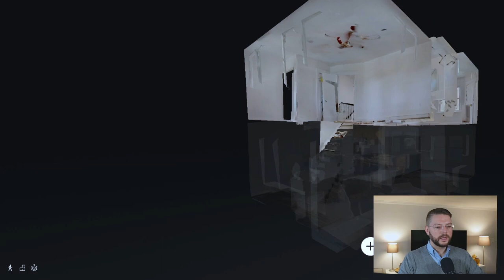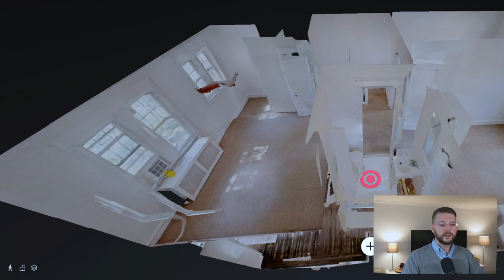Erfolgreiche 3D HausTour - Immobilienmarkt im Lockdown (Ep. 7)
Lockdown in Amerika: In diesem Video zeige ich Dir, wie ich trotz Lockdown im USA Immobilienmarkt investiere und wie Haustouren auch in der Krise sicher stattfinden können. Damit kannst Du sogar sehr innovativ sein und Geld verdienen.

Virtuelle Haustouren für Immobilien-Investments in den USA:  In diesem Video zeige ich euch, wie man trotz "Lockdown" Handwerker dazu bekommen kann, Kostenvoranschläge zu erstellen - ohne einen Fuß ins Objekt zu setzen. Weiterhin seht ihr, wie man Investment-Immobilien ideal vermarkten kann und wie man Zustände von Mietobjekten dokumentieren kann.

Themenüberblick:
00:00 Intro
01:30 Themenüberblick - Einsatz von 3D Scans beim Immobilieninvestment
03:24 Beispiel-Objekt 1 - virtueller Rundgang für Handwerker, Kostenvoranschläge, Aufwandsschätzung
06:44 Beispiel-Objekt 2 - Abmessung / Aufmaß für Handwerkerleistungen erstellen
08:19 Investition / Kaufangebot auf der Grundlage von in virtuellen Rundgängen erstellten Kostenvoranschlägen
09:55 Einsatzmöglichkeiten von 3D Aufnahmen für die Verwaltung von Bestandsimmobilien
11:00 Wie erstellt man 3D Scans?
11:30 Zusammenfassung

Videos:
🔴 "14.75% Rendite aus dem Stand? Ist diese Zahl mit US Immobilien erreichbar? (Ep. 4)